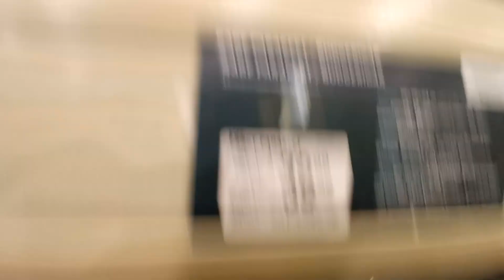рыбки и попугаи